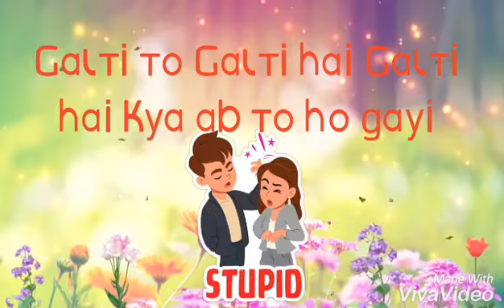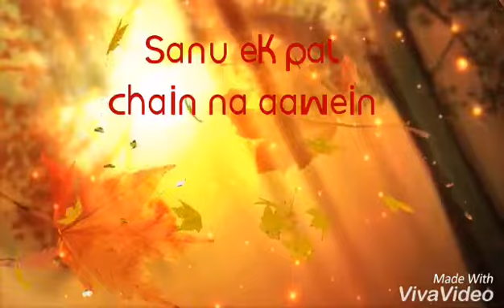Sorry Justin bieber song Hindi Version Status video~ Created by Saksham singh